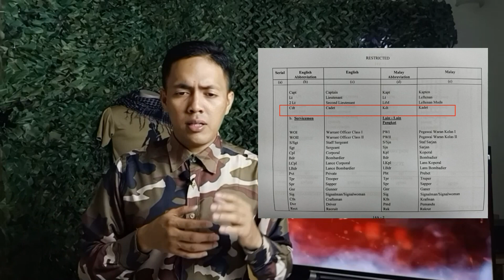APAKAH RUTIN PEGAWAI KADET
NAK TAHU SERBA SEDIKIT RUTIN PEGAWAI KADET DI UNIVERSITI PERTAHANAN NASIONAL MALAYSIA (UPNM). JOM SAKSIKAN PENDEDAH BEBERAPA RUTIN YANG DIPRAKTIKKAN DI UPNM.